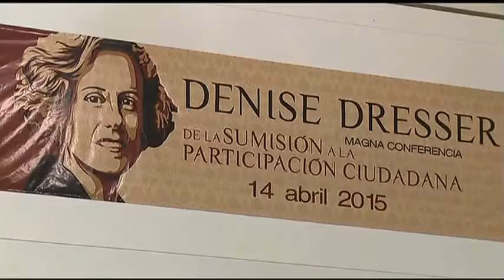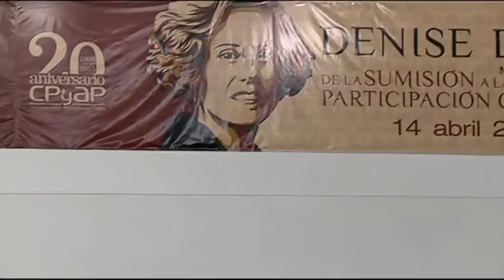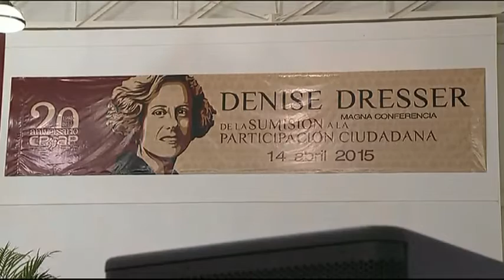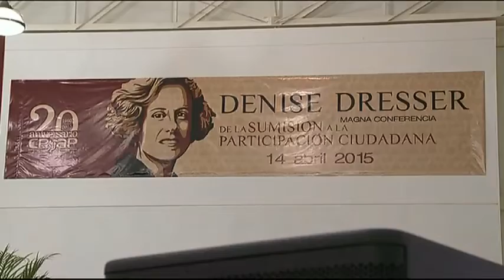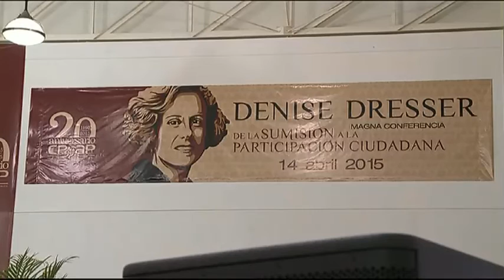“De la sumisión a la participación ciudadana”, conferencia magistral de Denisse Dresser.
La politóloga y académica Dennise Dresser, presentó en la Universidad Autónoma de Aguascalientes su conferencia magistral  “De la sumisión a la participación ciudadana”, en el marco del vigésimo aniversario de la licenciatura en Ciencias Políticas y Administración Pública

Video desarrollado por Televisión Universitaria, UAA,